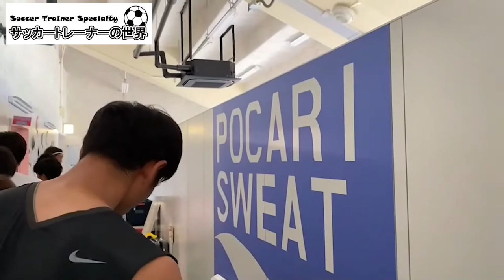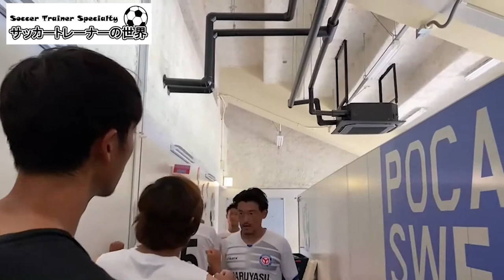【サッカー】アウェイ帯同の洗礼。プロトレーナーが気をつけていること。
このチャンネルでは、日本スポーツ協会公認の「アスレティックトレーナー」が、実際のトレーナー帯同の様子をもとに、スポーツトレーナー現場の裏側をお届けしています。
プロトレーナーだからこそ分かる、試合前の準備方法から、試合中に気を付けていること、選手とのコミュニケーションの様子まで、普段の現場の様子を包み隠さずに披露しています。

私たちは「愛知県豊橋市（みかも鍼灸接骨院）」を拠点とし、トレーナー活動を行う、プロトレーナーチームです。トレーナー活動に興味がある方、テーピングの巻き方、ケガの予防やトレーニング指導などに興味がある方、お気軽にコメント下さい♪

【サポートオフィシャルチーム】
JFL「FCマルヤス岡崎」
国民体育大会（国体）サッカー　愛知県代表　少年男子
名経大高蔵高校サッカー部
豊川高校女子サッカー部
豊川高校男子サッカー部
時習館高校サッカー部
松蔭高校サッカー部
名東高校サッカー部
愛知産業大学三河高校サッカー部

【協賛実績】
豊橋穂の国ハーフマラソン
みなとシティマラソン

その他　多数実績あり。